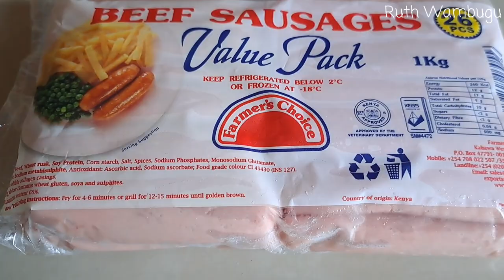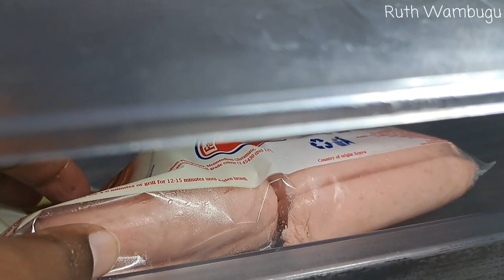COUNTRYSIDE LIVING || BUILDING A MULTI MILLION HOUSE ||CONSTRUCTION COST||PRODUCTIVE DAY IN THE LIFE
Welcome to daily living in Kenya, COUNTRYSIDE LIVING AND BUILDING A MULTI MILLION HOUSE IN KENYA, CONSTRUCTION COST IN KENYA ,REAL COSTS ARE HIGH, PRODUCTIVE DAY IN THE LIFE. A delicious morning in the countryside, Village breakfast, country life vlog.
I have lots of new content on building and construction work we have been working on. Let me know if you want to have those videos done here.